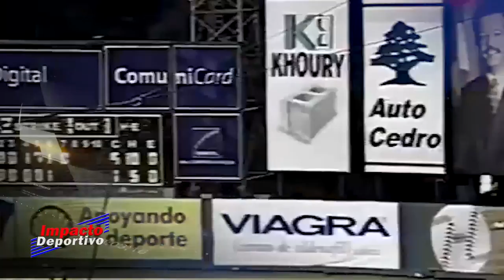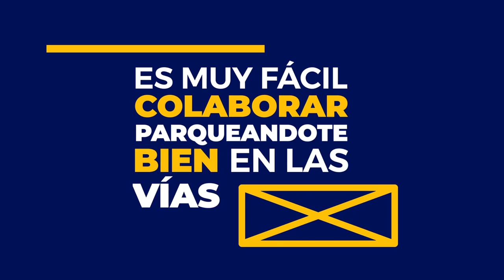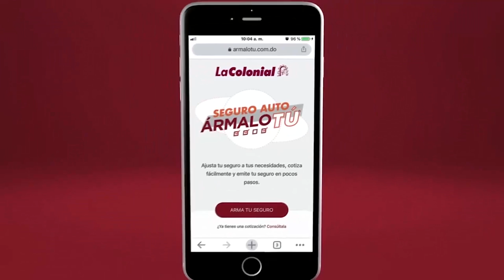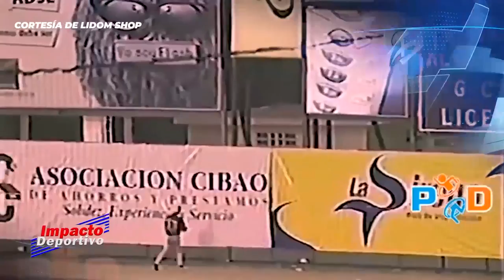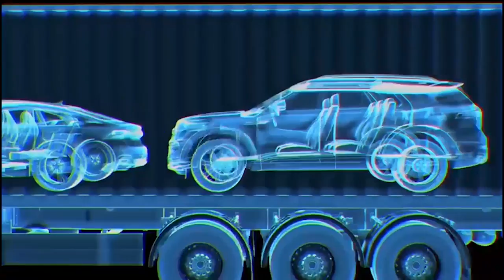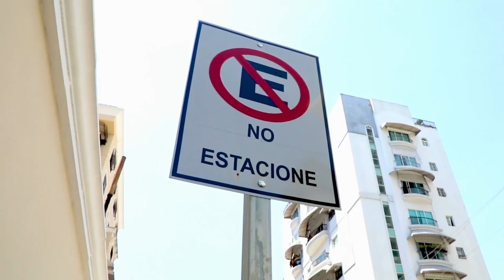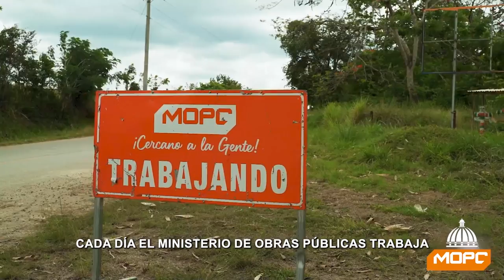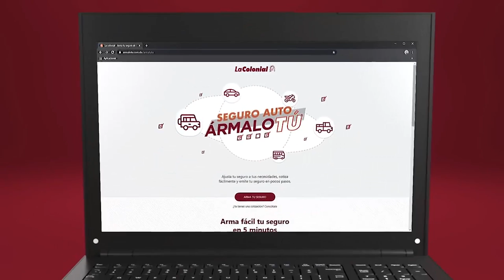HENRY RODRÍGUEZ EL MATATÁN AZUL